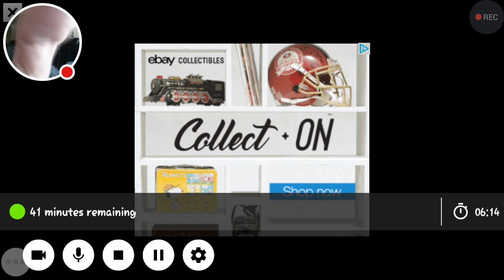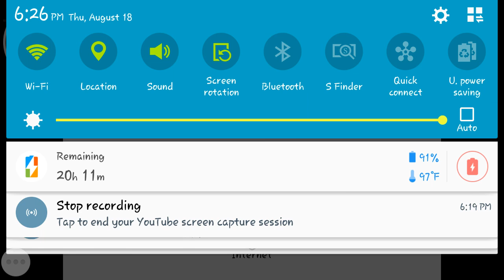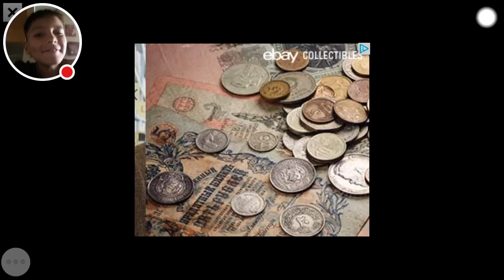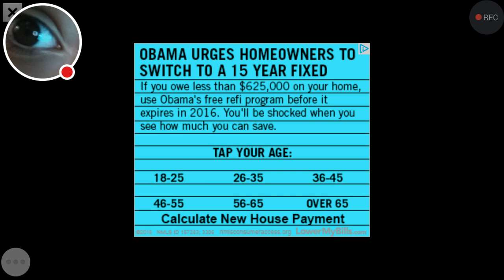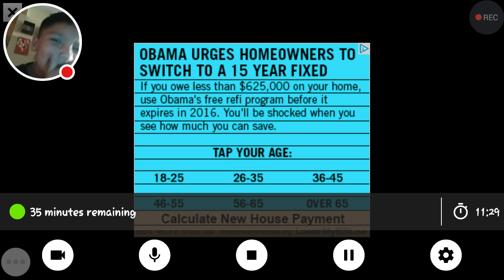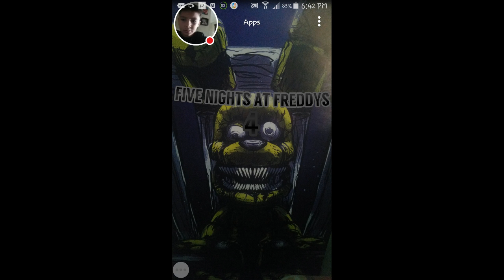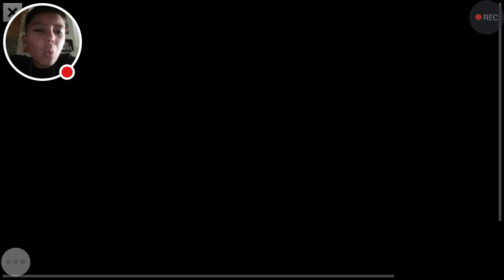Crazy Wheels part 2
I love this game do you post in the comments for your opinion.